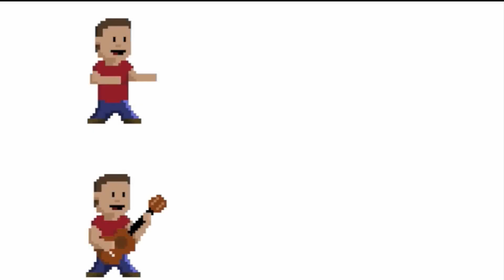Emotion - Pokemon Black and White - cover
Hi, everybody!
I recorded this band cover of Emotion from Pokemon Black and White.

I’m a musician and I’m recording covers of the best OSTs from old and new videogames.
Nes, Super nintnendo, Atari, playstation, Wii everything :)

Have you ever liked a soundtrack so much that you could hear it again for hours?
Me, YES!
In this channel I do covers and interpretations of the best soundtrack of video-games and films.
Check the other video for a jump in your favourites universes of video games!